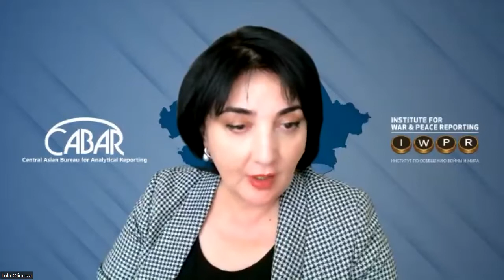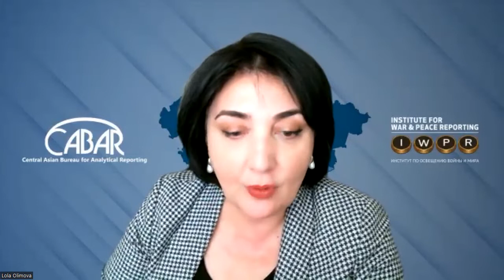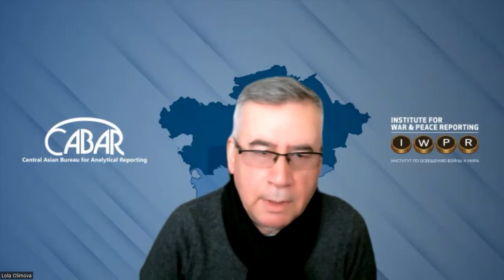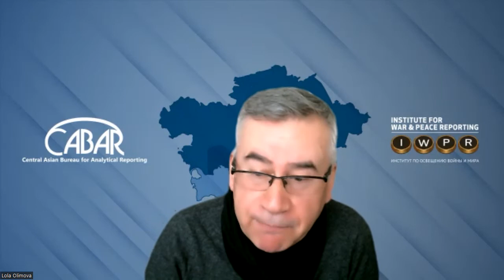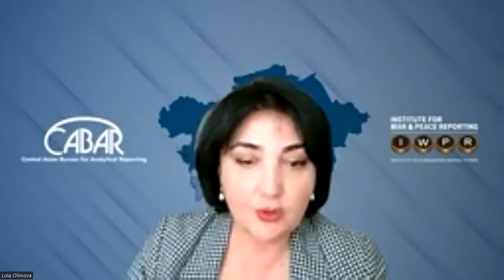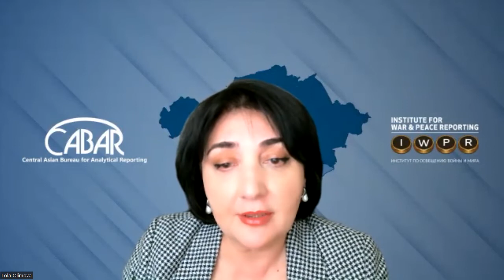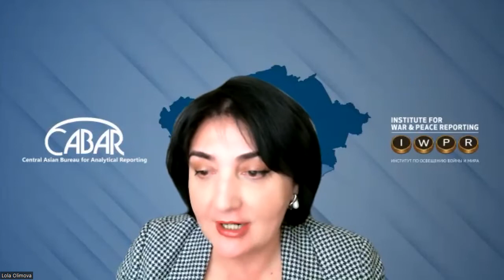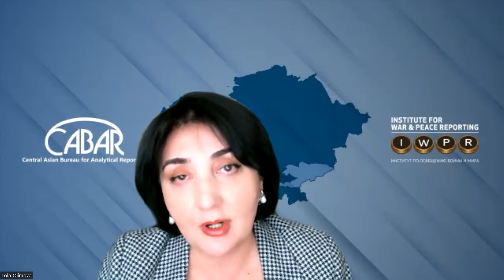Фейки и дезинформация в странах Центральной Азии. Как с этим бороться_